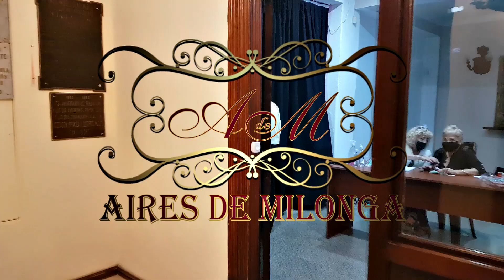Milonga Si Tango